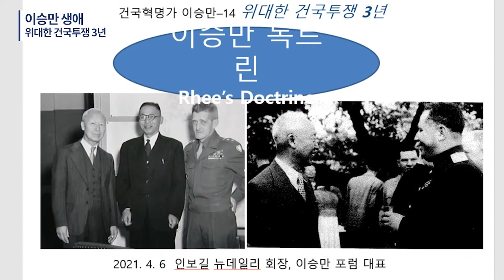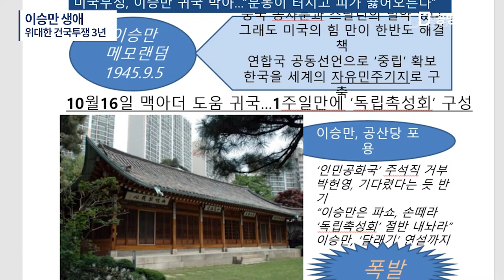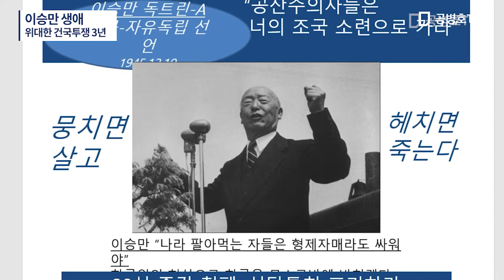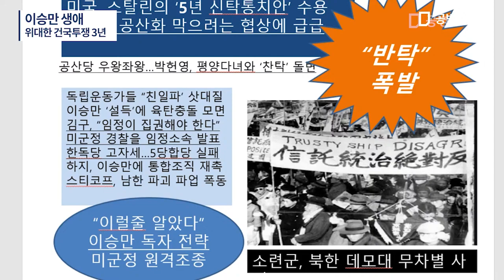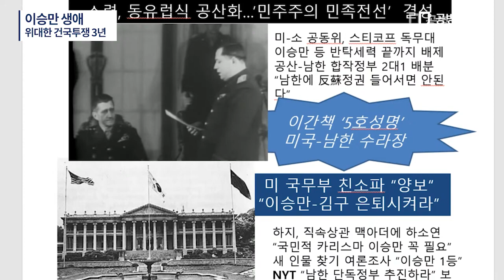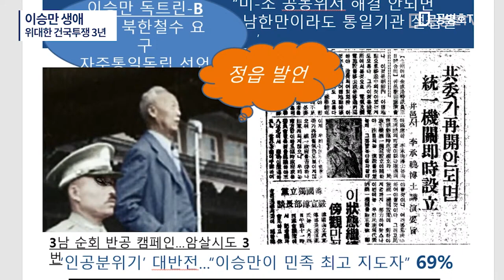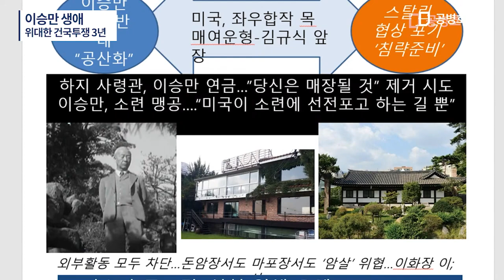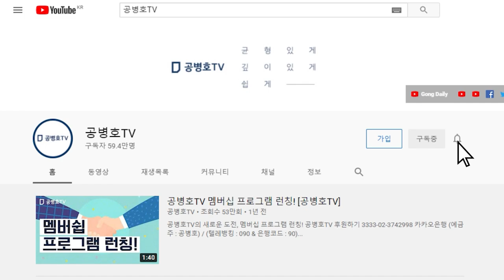이승만 생애 / 위대한 건국투쟁 3년 / 인보길(뉴데일리 대표) [공병호TV]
Bitcoin : 3MTW849AkP2ftLeSK2teZHMmzLu7Z83s9U